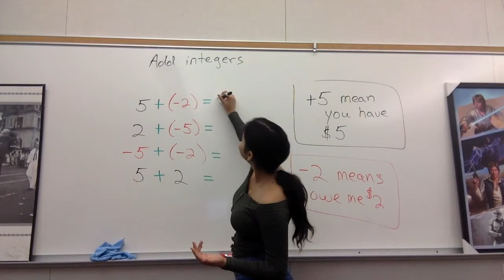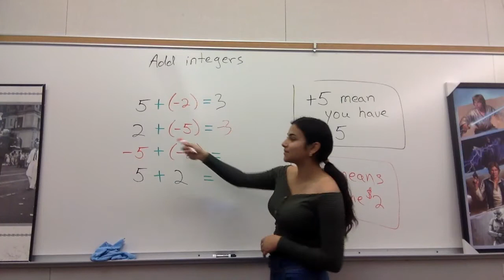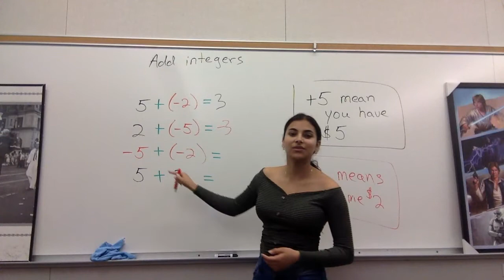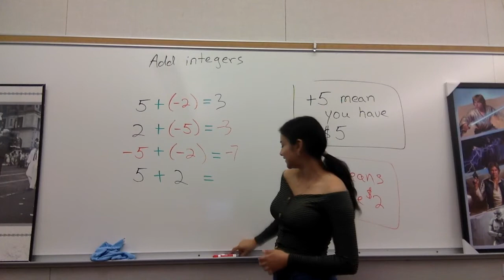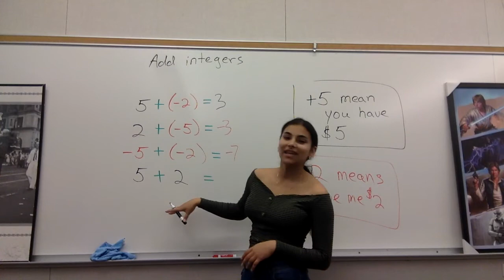Litzy + integers Espanol (#1)